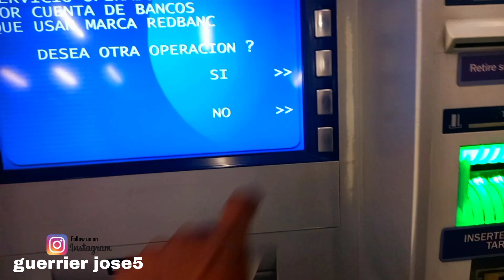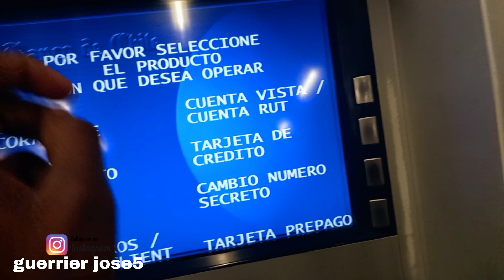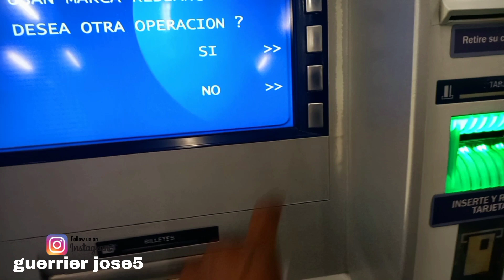LAPLI AP TONBE FREDI NAN KÒ MOUN🥺 GRAS // VLOG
Salut tout moun 🫂koman nou ye
Bienvenue nan Fanmi Guerrier Jose

Merci pou Supò nou
ke BonDye beni nou🙏

mwen renmen nou🥰❤

enjoy nou mes amours
pa bliye abone svp

Guerrier Jose sou tout rezo sosyo yo💖💖💖🇭🇹